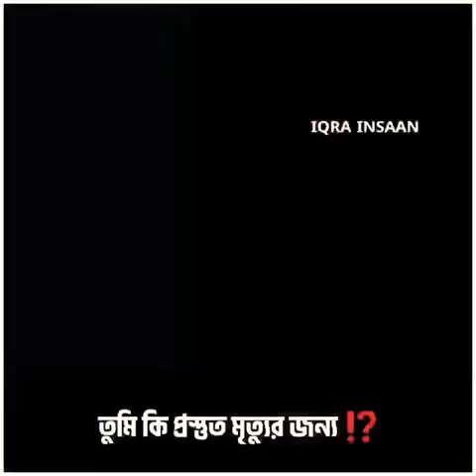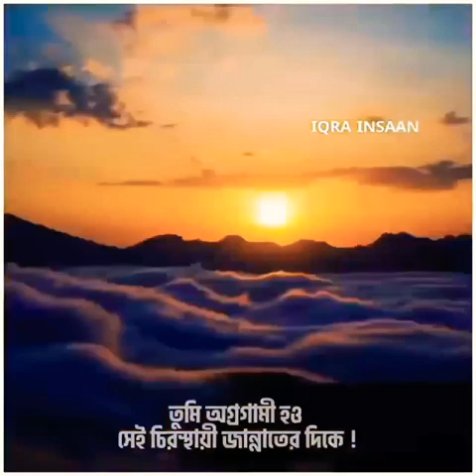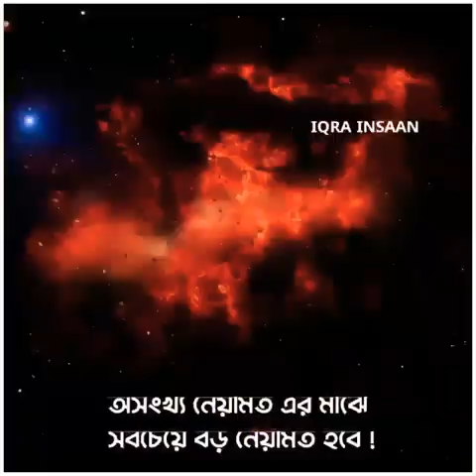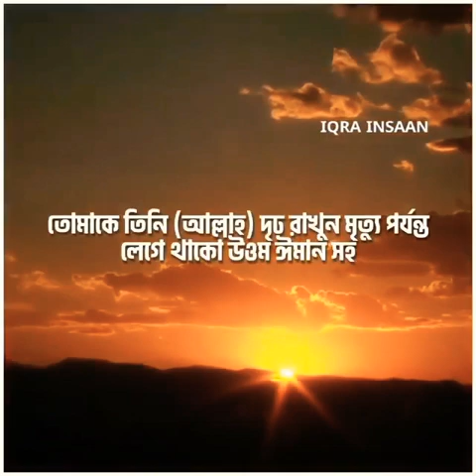আল্লাহ কে ভয় করো | ইত্তাকুল্লাহ | মুফতি জসিম উদ্দিন রহমানি সাহেবের কিছু নসিহত বার্তা